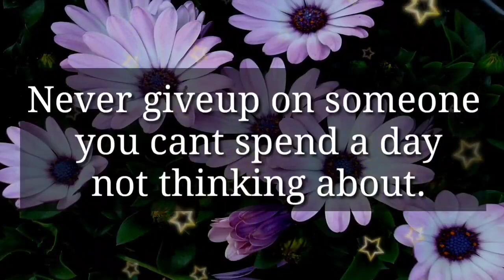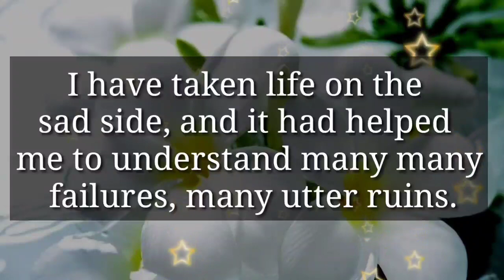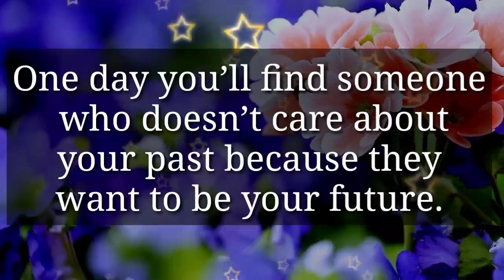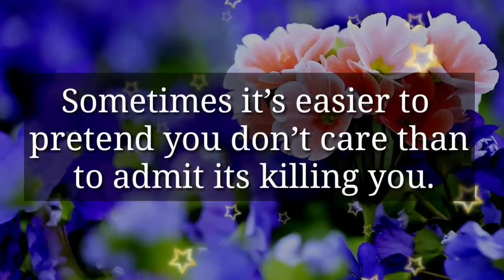I'm slowly giving up...!!! ❤📩✨😢🤯‼️😪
my love
dm current energy
divine masculine
dm df
dm message to df today
dm tarot
dm reading
twin flame
twin flames
Karmic
happy twins 11:11
love
Love
love quotes
love poem
love poems
love lines
love feel
true love
poem
poems
love songs
love music
feelings of love
love feelings
Dm to df
dm df
dm
 df dm
aquarius
df
taurus
unique tarot
all i want
aquarius tarot
virgo
twin flame reading today
twin flame